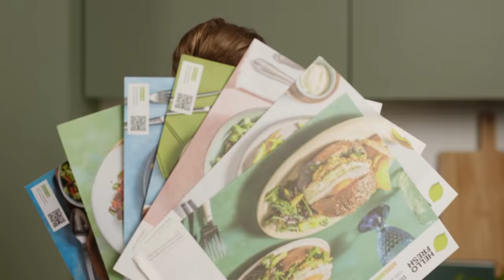HelloVeg | Koken met De Hippe Vegetariër en HelloFresh receptontwikkelaar Ruth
Minder vlees eten is goed voor jou én de wereld om je heen. Wist je dat de meeste HelloFresh thuiskoks in 2021 kozen voor Veggie-recepten? Van vegetarische kapsalon en bloemkoolsteak tot deze favoriet; de Indiase dahl - met elke week keuze uit minstens 10 Veggie-recepten is er voor elk wat wils. Of je nu minder vlees of net als De Hippe Vegetariër volledig vegetarisch eet, onze Veggie-recepten vallen bij iedereen in de smaak.